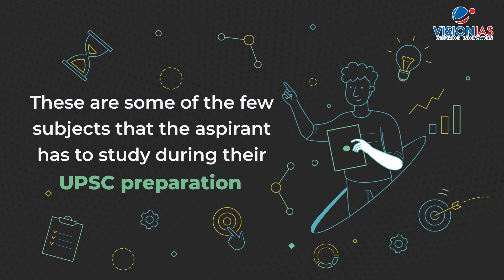GS Foundation Course 2023 | 20 September, 1 PM | Online/Offline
A UPSC aspirant must be well aware about the different subjects & topics related to the UPSC exam syllabus.

Build your concepts with VisionIAS GS Foundation Course 2023 (Online/Offline) stating from 20 September, 1 PM.